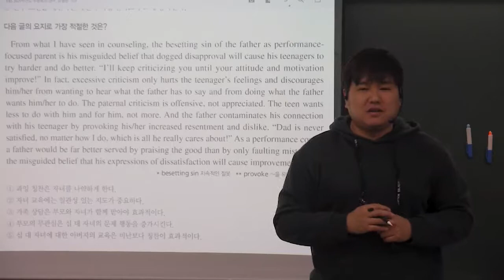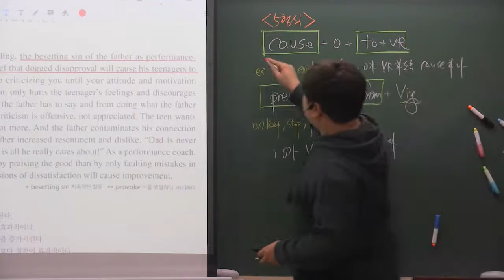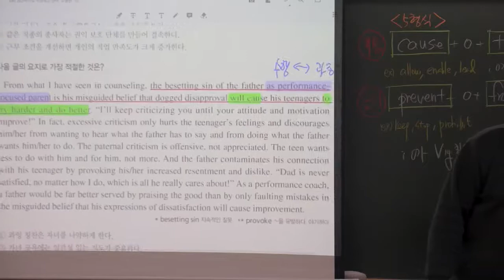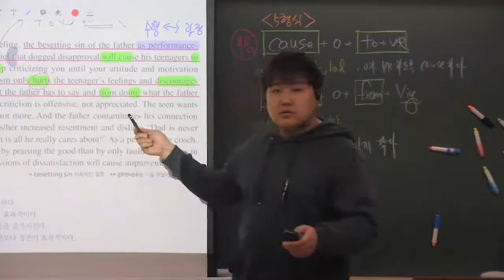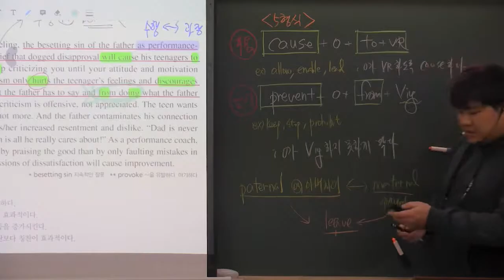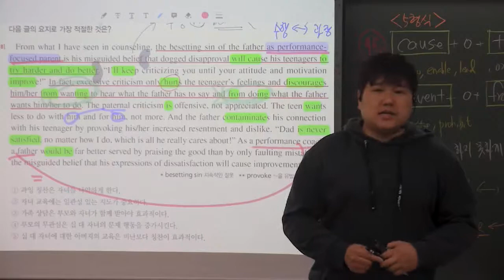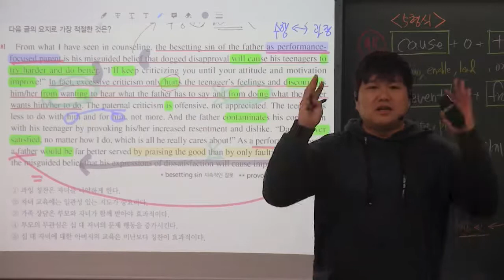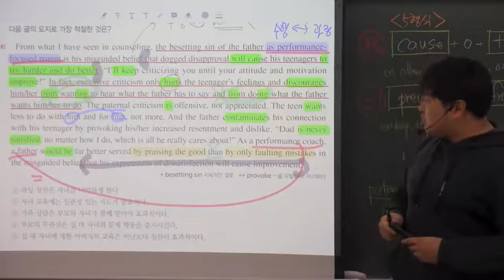2021 EBS 수능특강 영어 4강 요지추론 2번 본문